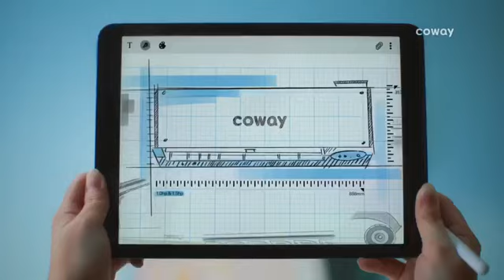Aircond Coway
boleh booking sekarang